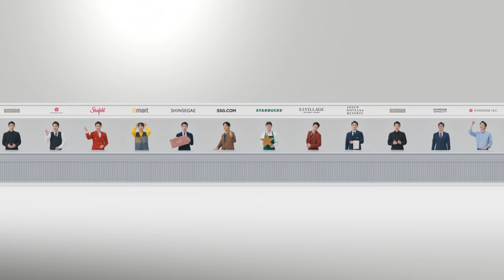[2021 대한민국 쓱데이] 신세계라인 혜택경쟁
1년에 딱 한번,
당신에게 더 큰 혜택을 드리기 위해
신세계가 신세계와 경쟁합니다.
2021 신세계라인 혜택경쟁
대한민국 쓱데이